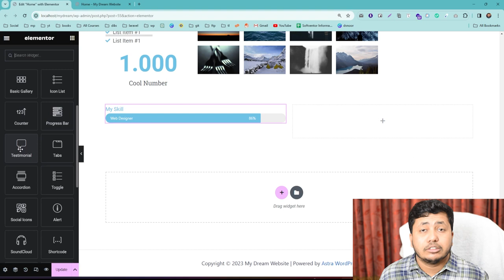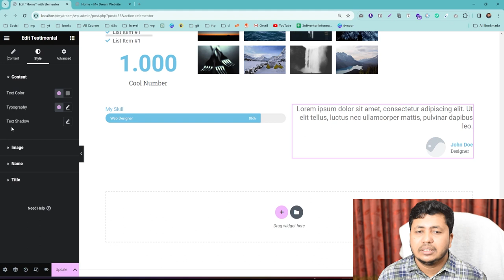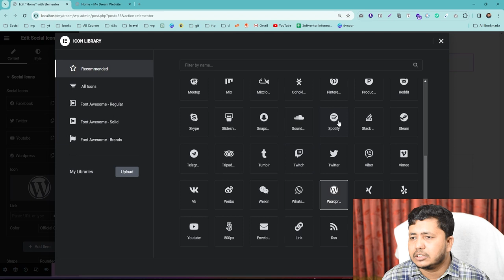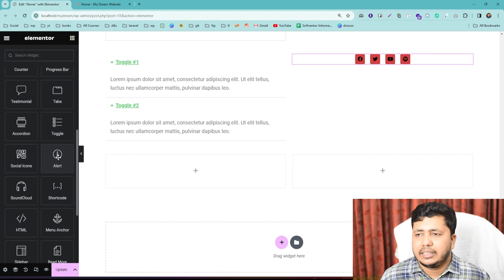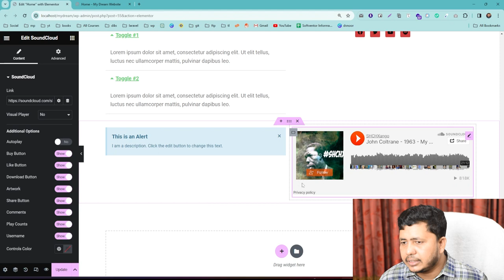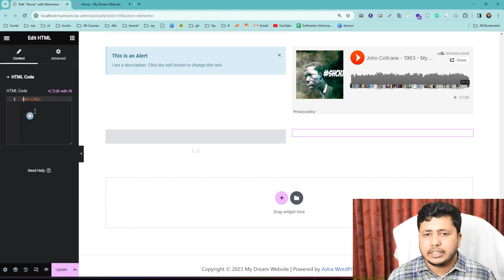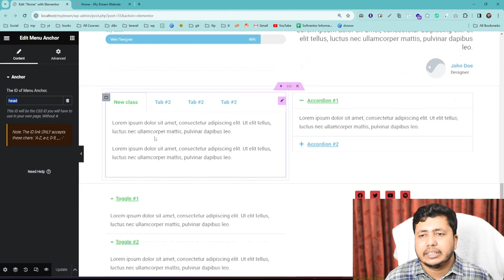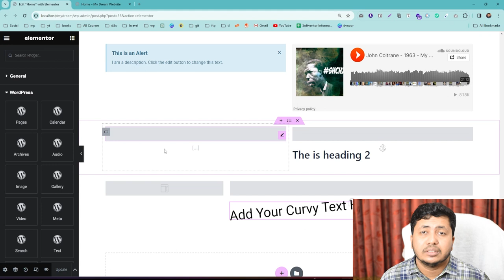WordPress basic to advanced | Elementor General Widgets discussion Part 07 by Nurul Islam Bangla